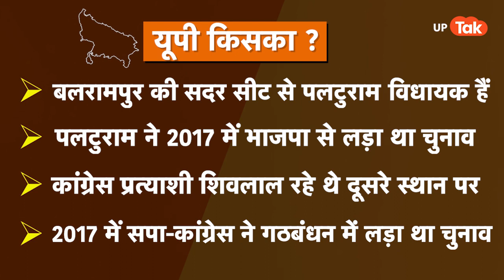UP विधानसभा चुनाव से पहले बलरामपुर सदर सीट का रिपोर्ट कार्ड | Ep.131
UP विधानसभा चुनाव से पहले बलरामपुर सदर सीट के विकास पर नेताओं का क्या है कहना सुनिए, कितने वादे पूरे कितने अधूरे !